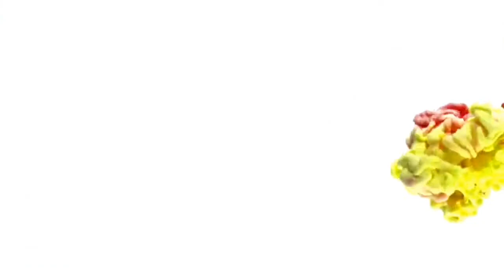IKAN KELI, IKAN LELE, IKAN SEMBILANG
LAKE VALLEY BANDAR TUN HUSSIEN ONN memang banyak ikan belaan di Tasik ini..

Kalau anda nak tengok, singgahlah Tasik Lake Valley
Bandar Tun Hussien Onn,
Cheras, Selamgor
Malaysia